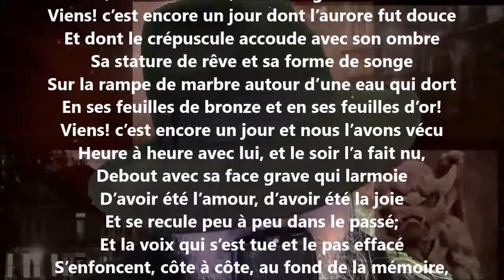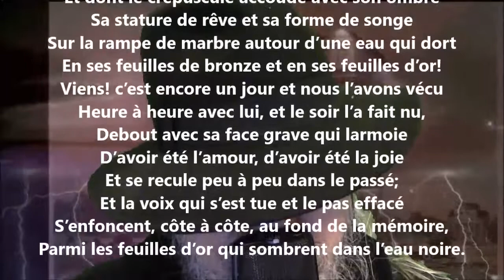Jour d'automne - Henri de Régnier lu par Yvon Jean